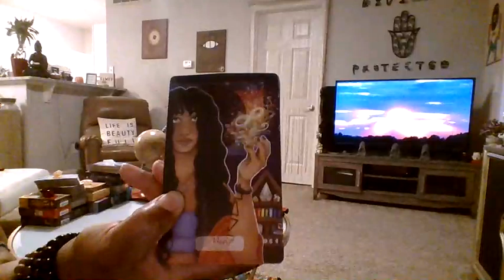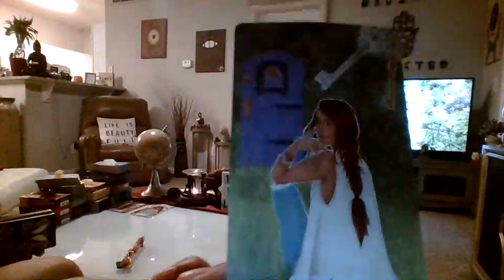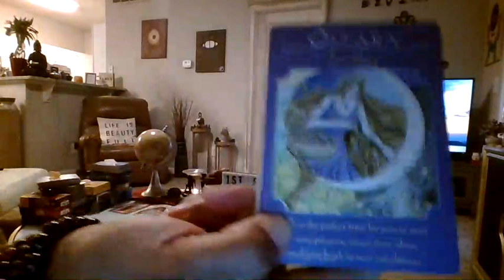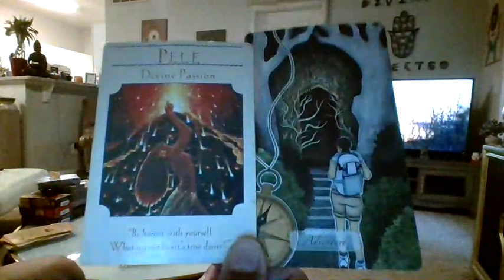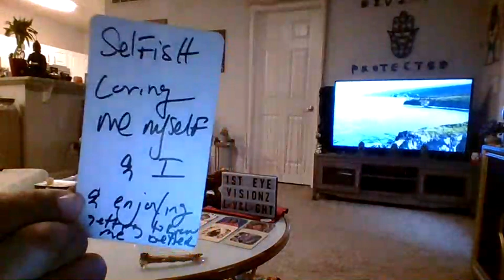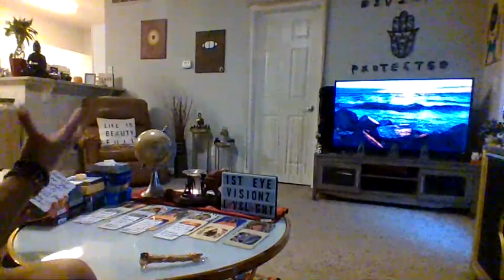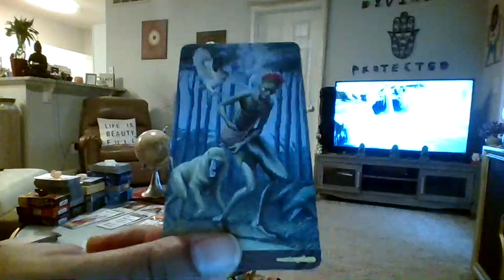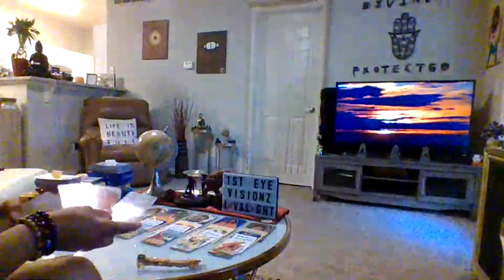SCORPIO IF U LOST SUM1 &FOUND URSELF THEN U WON-UR NVR SETTLING4 NO REGULAR SH!T AGAIN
*ASE*